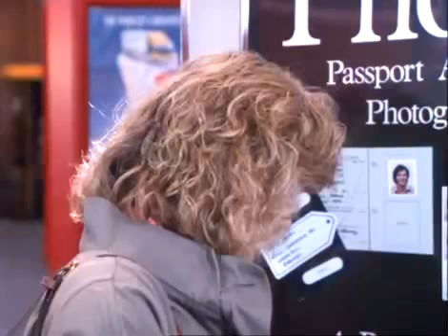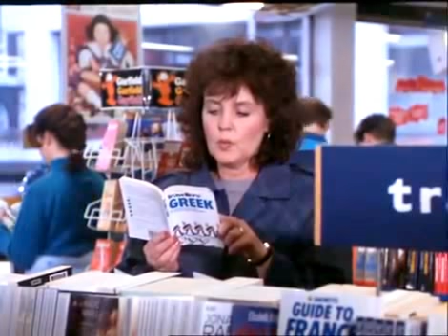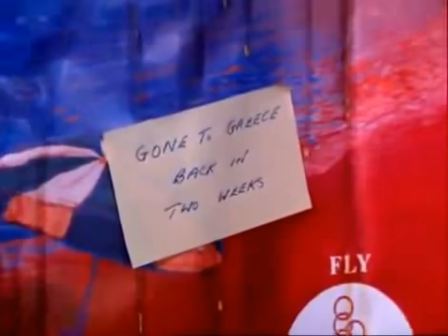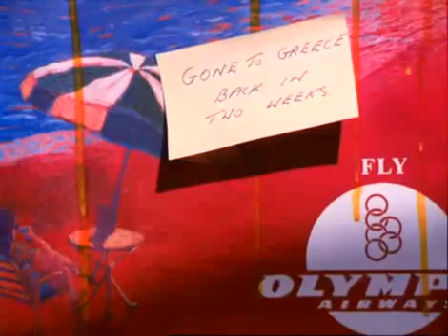yoaSV subtitulado español CC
Activen el CC para subtitulos en español